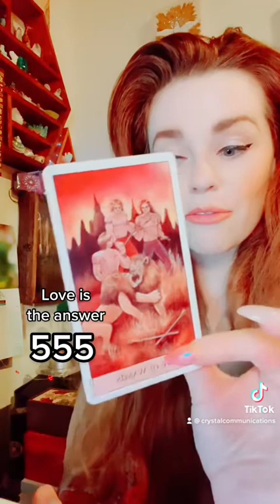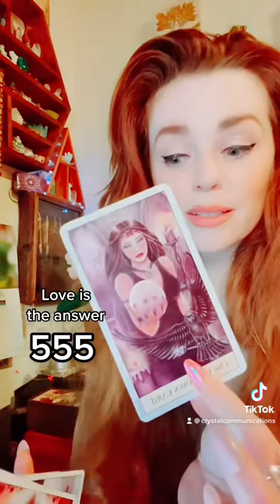Love is the answer 🙏💛